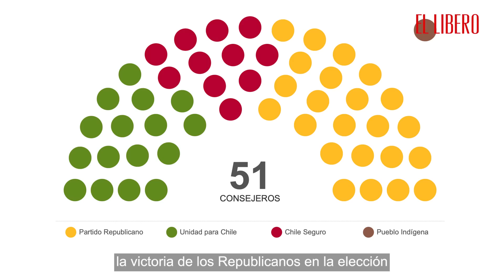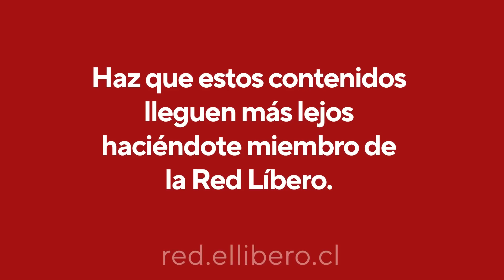La columna de Patricio Navia | "El gobierno de Boric en la etapa de negación"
"Desde el Gobierno, que pretende seguir adelante con un programa que ya no tiene alas para volar, hasta la derecha tradicional, que insiste en desconocer la grave crisis por la que atraviesa, los perdedores de la elección más reciente parecen atrapados en la negación.

Aunque no fue tan significativa como la victoria del Rechazo en el plebiscito de septiembre de 2022, la victoria de Republicanos en la elección de convencionales constituyentes y el tropiezo de la izquierda y de los partidos tradicionales de la derecha fueron hechos significativos. Los resultados de hace una semana confirmaron lo que el propio Karl Marx advirtió respecto a los riesgos que implica la violencia en los movimientos revolucionarios. Cuando la violencia se toma las calles, la clase media, atemorizada, se vuelca hacia la ley y el orden y apoya una regresión autoritaria." Patricio Navia.

Lee la columna "El duelo del oficialismo en etapa de negación" en el siguiente enlace